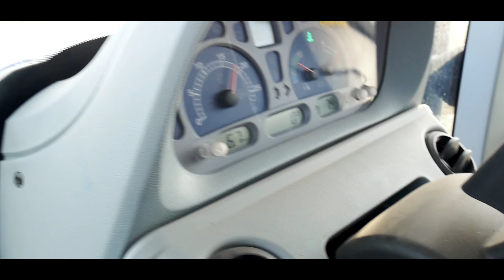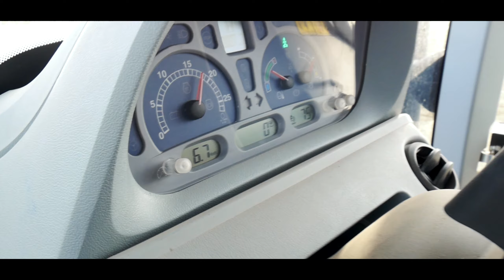Labour d'hiver 2019 | New holland t7.210 | Vogel Noot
Salut à tous aujourd'hui on se retrouve enfin pour une nouvelle vidéo sur le labour d'hiver avec un magnifique new holland t7.210 et une charrue vogel noot 5 corps

les vidéos ont filmé avec un drone dji mavic air une go pro hero + lcd un appareil photo lumix g7 et un stabilisateur feiyu g6 plus